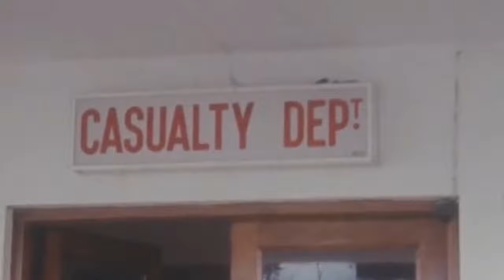George Ramogi- Rapar Wuon Osimbo||Rapar Tom Mboya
George Ramogi laments the death of Tom Mboya; a solemn tune in which he sings, "Mbuya newayuago mayuak orumo," and indeed after the release of 'Rapar wuon Osimbo' Ramogi never released another powerful dirge as was his element.

Tom Mboya was a brilliant trade unionist and a foremost independence crusader. He was a national leader and a shining star that was dimmed too soon by an assassins bullet. Who doesn't know 'The Man Kenya Wanted To Forget?'